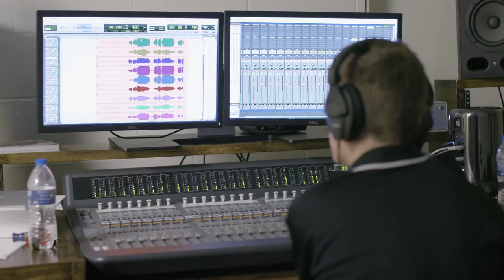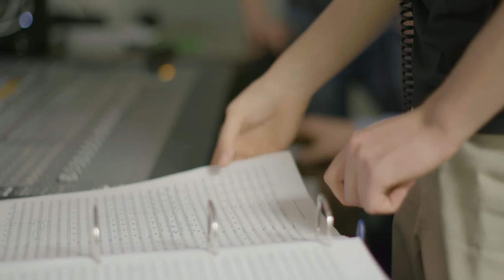DESIRE OF AGES PROJECT // update one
Project Update:

Between March 15-28, the Advent Herald Studios team will be traveling to Israel with students from Great Lakes Adventist Academy to film a music video production, “The Desire of Ages.”

We will be filming songs and testimonies that center around the events of Jesus’ life and ministry, at the very places He walked and taught, such as:

-The Mount of Olives
-The Sea of Galilee
-The Synagogues in Capernaum and Nazareth
-The Jordan River
-Herod’s Palace
-The Tomb of Lazarus
-The hills and caves of Bethlehem

As production costs are high, your contributions are greatly appreciated.

to donate, with the gift destination specified as Department of Music, “Israel Trip” in the “Other” box.

Most of all, please keep us in your prayers.

Videography by Jeffrey Saelee
Some shots by Mark Paden
Shot on Canon C300 Mark II and 1D C